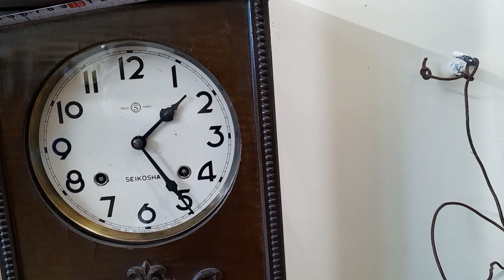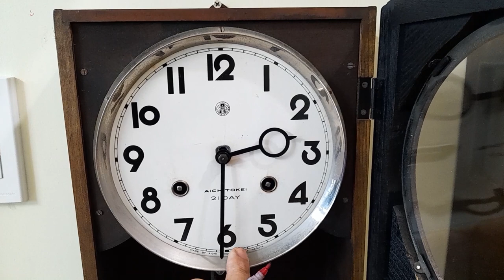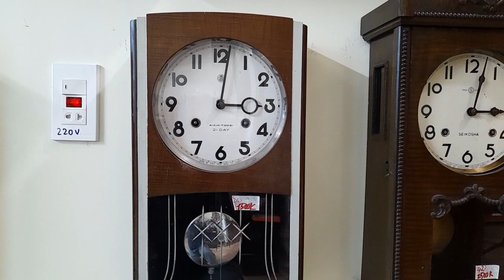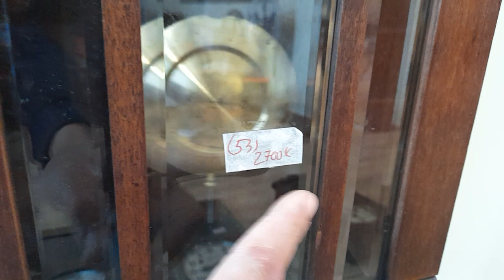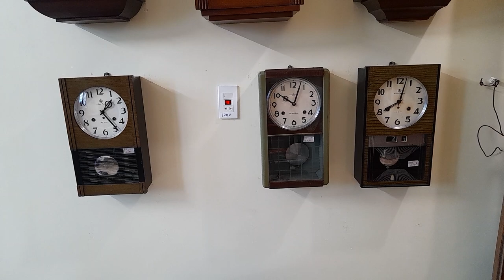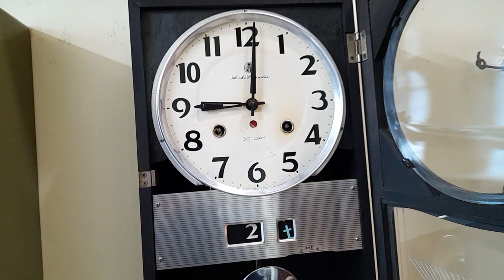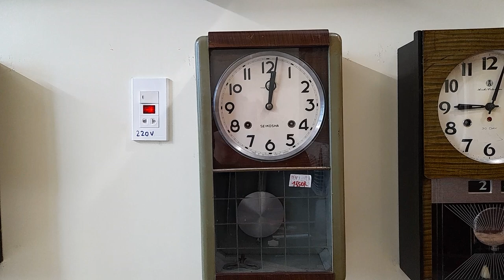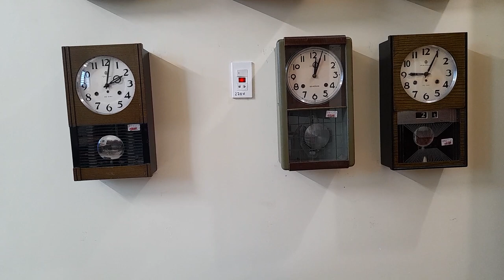Đồng Hồ treo tường Nhật bãi cổ .Khai xuân giám giá đầu năm cho quý khách hàng .LH 035 874 2679